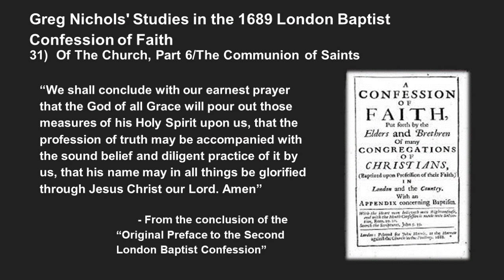Greg Nichols' 1689 Confession Lecture 31: Of the Church pt. 6, The Communion of Saints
"My own thinking has been influenced by two men that I want to give credit to this morning, so I’m not plagiarizing anybody. [One of ] those two men (is) Pastor Greg Nichols of Grace Immanuel Reformed Baptist Church in Grand Rapids " - Dr. Sam Waldron refers to Greg Nichols as one of his key reference on his approach for systematic theology from this

Get a free copy of the 1689 LBCF here! The image and the quote are from this link.

for making this publicly available.